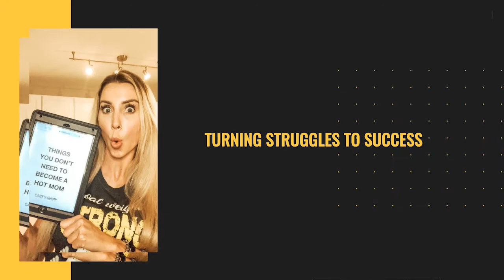My Thoughts on Testosterone Pellets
Fitness Model Mom, Intuitive Success Coach, Health Queen Here.

I help goal oriented women have it all by healing from the inside out, breaking through any self-sabotage and abundance blocks along the way.

FREE GUIDE AND FOOD SENSITIVITY TEST - dontlistentofitnessgurus.com

or join my FREE Hotmomz FB Group

No Cost Training on How I became Healthy, Wealthy & Hot by working Part Time & Exercising Less.

Thanks,
Casey.